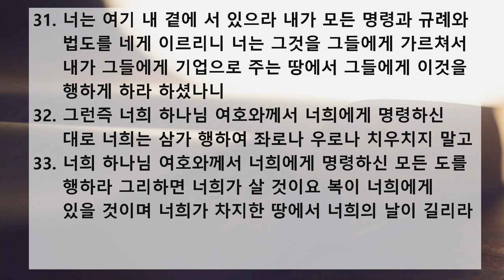새벽 예배 설교 | 2020.06.04 | 명령하신 도를 행하라! | 신명기 5장 22~33절 | 이찬규 목사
명령하신 도를 행하라! (신명기 5장 22~33절)